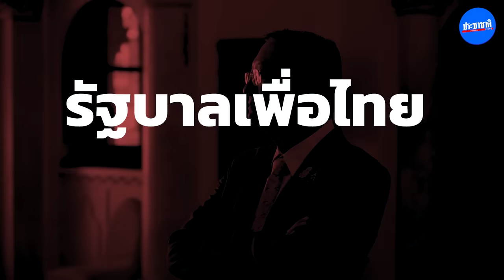นพ.พรหมินทร์ เลิศสุริย์เดช "หมอมิ้ง" ผู้ช่วยเชฟ ทักษิณ-เศรษฐา [Exclusive Prachachat]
นพ.พรหมินทร์ เลิศสุริย์เดช หรือ "หมอมิ้ง"  ฉายา  "นายกฯน้อย" ในเก้าอี้เลขาธิการนายกรัฐมนตรี 2 สมัย ห่างกัน 13 ปี จากรัฐบาลทักษิณ สู่รัฐบาลเศรษฐา1
ในตึกไทยคู่ฟ้าทำเนียบรัฐบาล นอกจากนายกรัฐมนตรี เขาน่าจะมีความสำคัญลำดับแรก  ทั้งวาระการขับเคลื่อนเศรษฐกิจ จังหวะก้าวทางการเมือง มีเขาเป็นหนึ่งในคณะคนสำคัญ
หลังรัฐบาลเศรษฐา 1 บริหารราชการแผ่นดินครบ 6 เดือน "หมอมิ้ง" เปิดห้องทำงานบนชั้น 2 ตึกไทยคู่ฟ้า สนทนากับ “ประชาชาติธุรกิจ” เปิดเผย-เปิดแผน เรื่องราวยอดเยี่ยมและวาระที่ยังไม่ได้ดั่งใจ ก้าวต่อไปของการแจกเงิน 10,000 บาท และช่วยชีวิตประชาชนที่ตกอยู่ในภาวะกบต้ม
อ่านบทสัมภาษณ์หมอมิ้ง :
เรื่อง : อิศรินทร์ หนูเมือง / ณัฐวุฒิ กรัณยโสภณ
ภาพ : ชินวัฒ สมหวัง / สุวัฑ แซงลาด
ตัดต่อ : ชินวัฒ สมหวัง